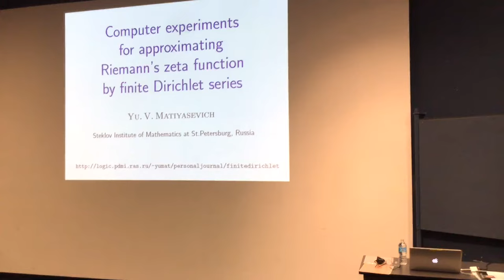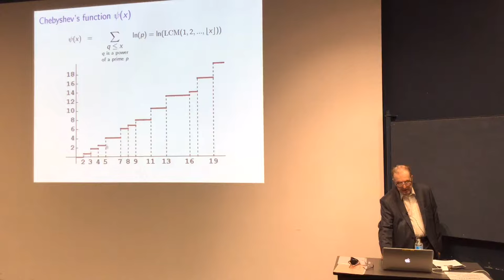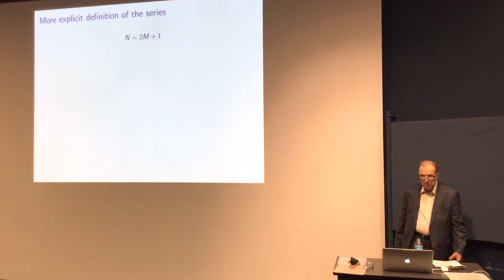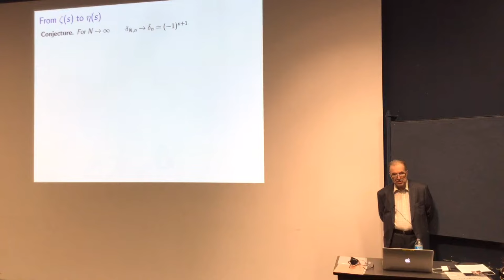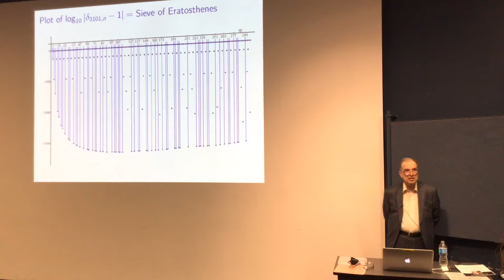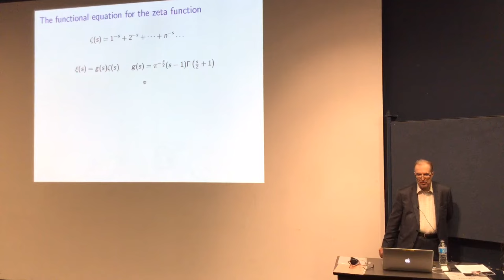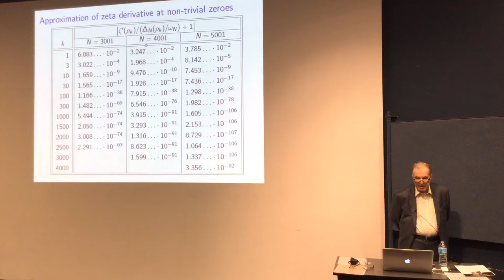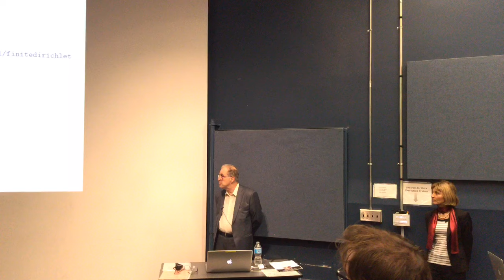Yuri Matiyasevich at University of Waterloo (May 16th, 2016)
Computer experiments for approximating Riemann's zeta function by finite Dirichlet series